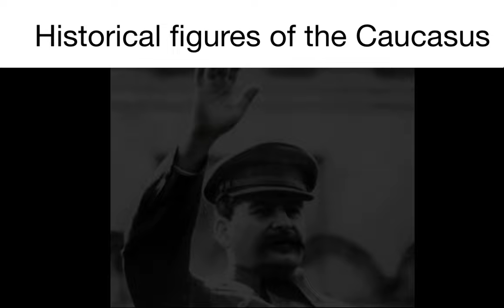Balkans Vs Caucasus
Inspirations from @Geopoldd